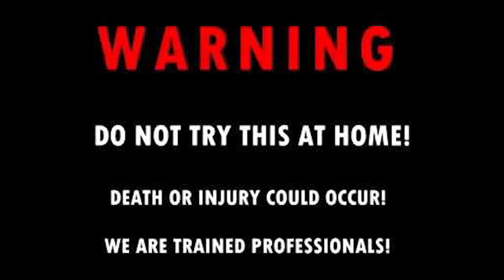👈اخيراً اخدت حقي من حسن بعد مقلب الشاي وعملت معاه جلاشة بلدي في السرير💪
متنسوش تشتركو فى القناة وتفعلو زر التنبيهات علشان يوصلكم كل جديد ادعو القناة بلايك يا حبايبنا ويارب نقدر نسعدكم اكتر واكتر
فيديوهات سابقة
تحدي اكل 1.5 ك كفته مع 2 طاجن باشاميل ضد قناة حياة محمود وسحر والعقاب ربنا يستر
تحدي اكل 2 كريب جمبري جامبو مع حياة محمود وسحر | تحدي السرعه | والعقاب علي حساب المعلم
تحدي اكل 20 ساندويتش فول و فلافل ( طعميه ) و بيض و عقاب الخسران يغرق في شبر ميه
تحدي علي وليمة اسماك واكبر كمية رز بني .. 4 كيلو سمك ماكريل .. والعقاب خزنة فلوس كتير ..!!